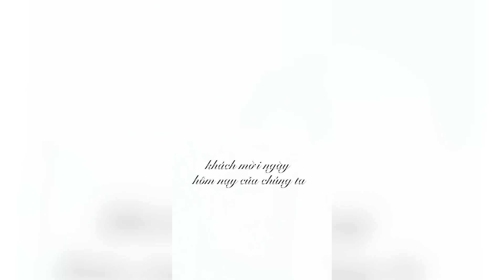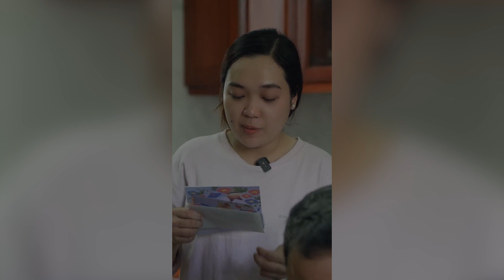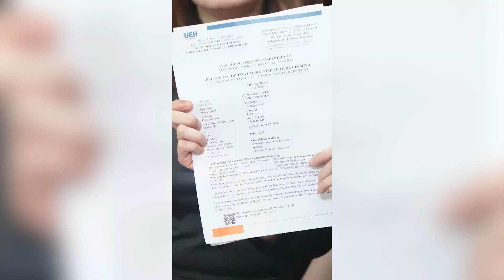Nỗi nhớ xa quê và bữa cơm ấm áp ngày trở về